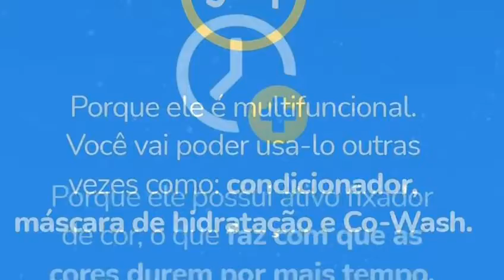Máscara Pigmentante Ovelha Negra + Diluidor Arco Iris 150ml Kamaleão Color